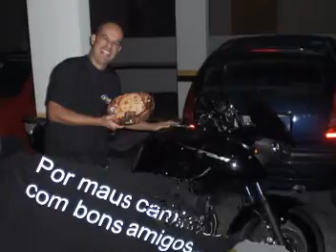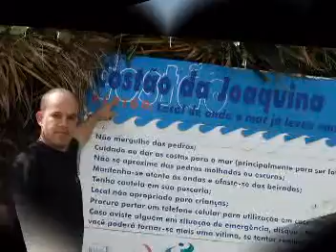Ida a Torres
Nossa pequena trip ate Torres - RS